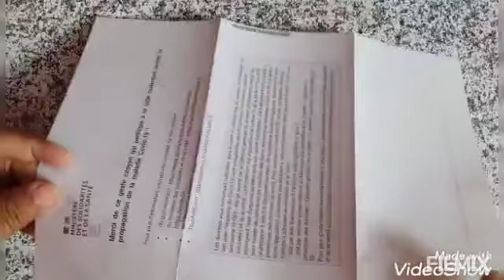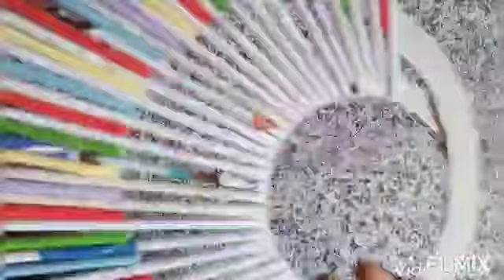Home Décoration |how to make simple paper home Décoration